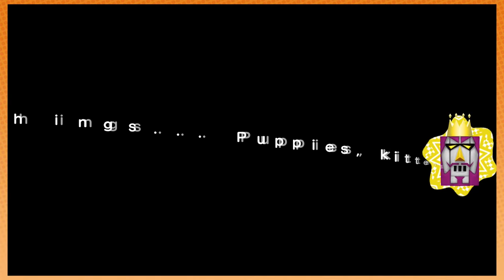Katamari Forever: Lugubrious - PART 20 - Game Grumps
Lugubrious is a funny word, right? IT IS, ISN'T IT